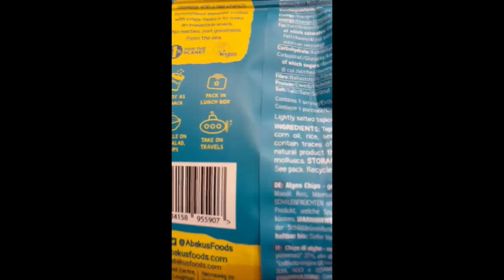ilapak bagging line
This video is about ilapak bagging line